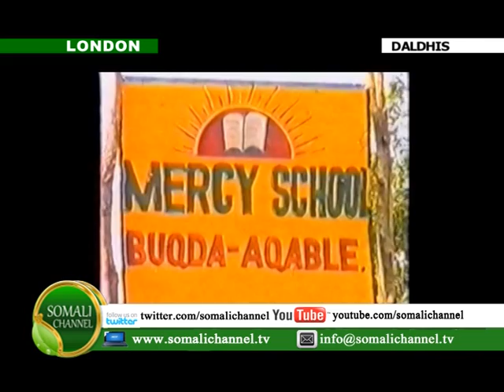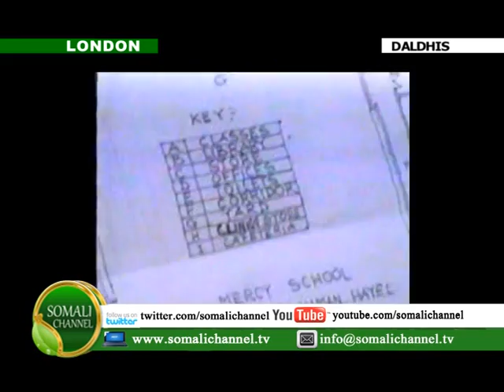DALDHIS Mercy School BUQ AQABLE HIIRAAN22 02 2013